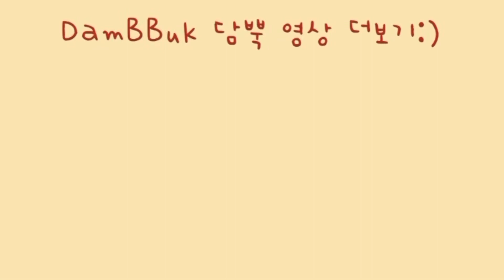한입에 속 먹을 수 있는 영양 만점 케일 쌈밥 | 몸속 독소 배출에 도움되는 케일 쌈밥 | 면역력 상승시키는 요리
영상 즐겁게 봐주시고, 혹시 영상을 보시면서 궁금한 점이 있으시면 댓글로 남겨주세요!!!

여러분도 행복한 하루되세요:)